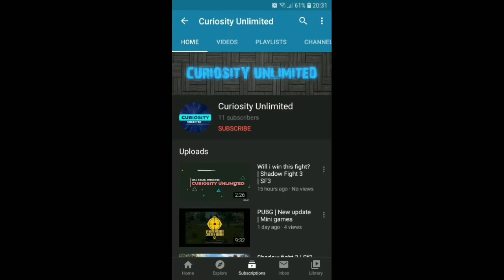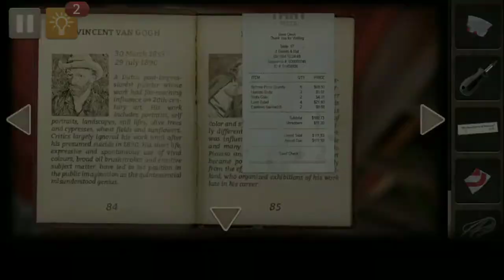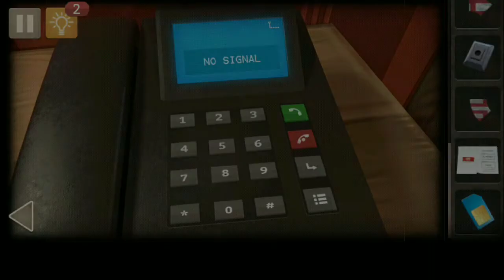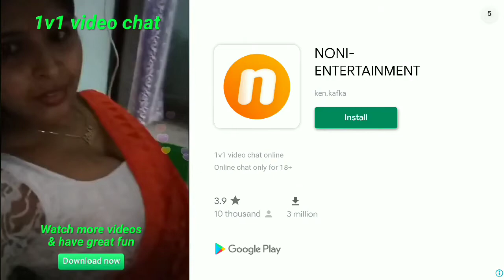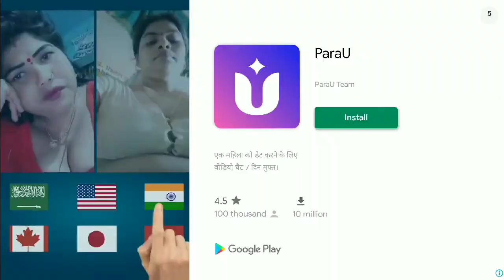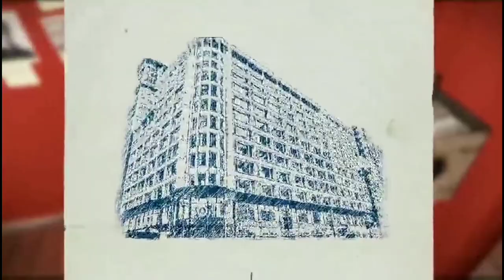Spotlight Escape : Chapter 2 - The lost one | Walkthrough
Hey Youtube,

I'm going to provide video walkthrough of Spotlight Escape full game.

This is Chapter 2 the lost one full video walkthrough.

Pratik Gadani
Curiosity Unlimited